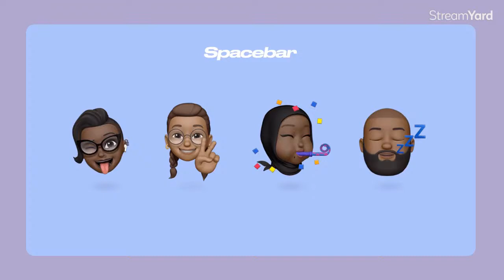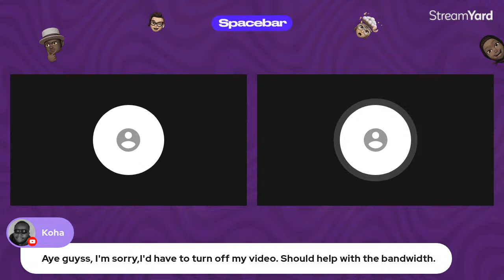Spacebar: A conversation with an Embedded Systems Engineer.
A conversation with an Embedded Systems Engineer.

Spacebar, baby.